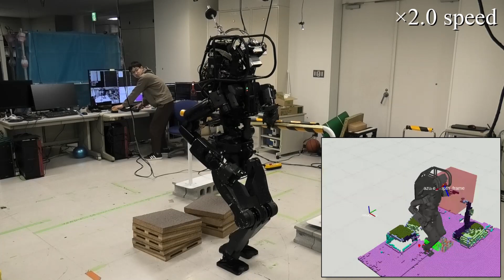HRP5P climbs up and down 22cm blocks, by utilizing a handrail (short ver.)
All rights are reserved by Masato Tsuru et al., Japan.

ロボット一筋、毎日頑張ってます。
今の機体性能だと限界が近いのでボストンダイナミクスみたいに飛んだり走ったりはできませんが、マッピングも動作計画も1秒かかってないです。
今すぐ実用化...とはいきませんが、50年~100年先の日本の明るい未来に繋がればと願って人生を捧げています。

I'm a specialist of humanoid robot and 3D recognition, and working hard every day.
With the current performance, it is near its mechanical limits, so it can't jump or run like Boston Dynamics Atlas, but it doesn't take a second for mapping and planning its movements.